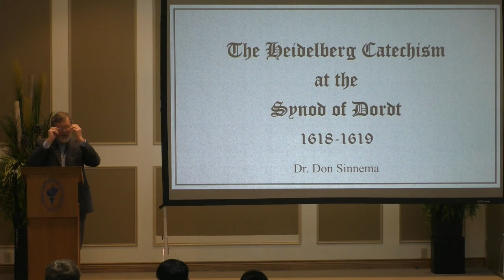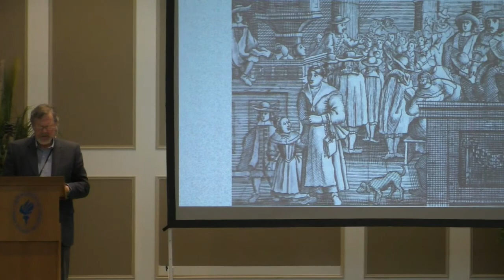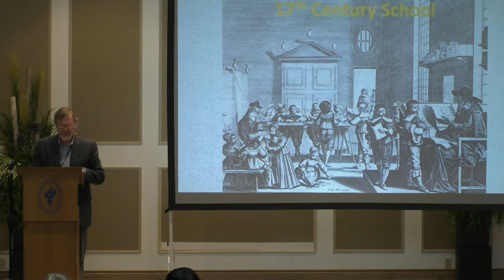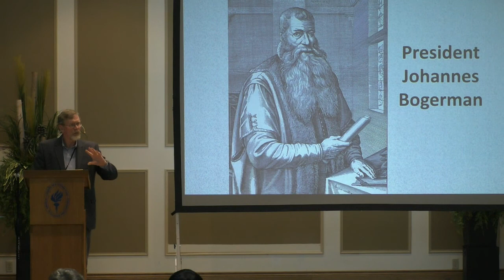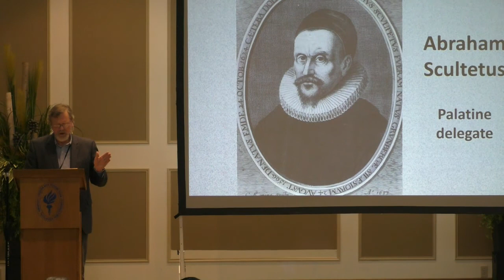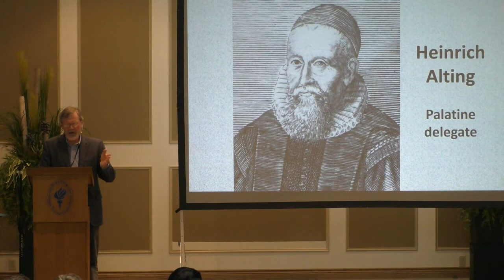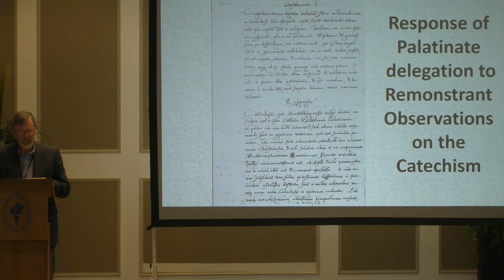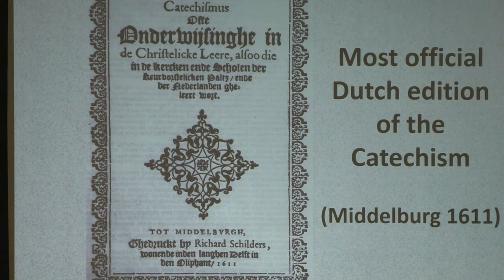5 - The Heidelberg Catechism at the Synod of Dordt (Sinnema)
Though the Synod of Dordt met primarily to address the Arminian controversy, the Heidelberg Catechism came up six times on the synod’s agenda. This presentation explores the six ways the synod dealt with the catechism: (1) The synod discussed ways to enhance regular catechism preaching in Sunday afternoon services. (2) It discussed ways to improve the manner of catechizing, for both youth and adults, in the home, school and church. (3) The Remonstrants (Arminians) presented their observations and suggestions for revision of the Heidelberg Catechism. (4) The Palatine delegation from Heidelberg gave its response to the Remonstrant observations. (5) The catechism was examined by the synod and approved by all delegations, both Dutch and foreign, as consistent with the Word of God. (6) The synod prepared forms of subscription, by which ministers, theologians, and teachers were required to affirm that the Catechism, along with the Belgic Confession and Canons of Dordt, fully agree with the Word of God.